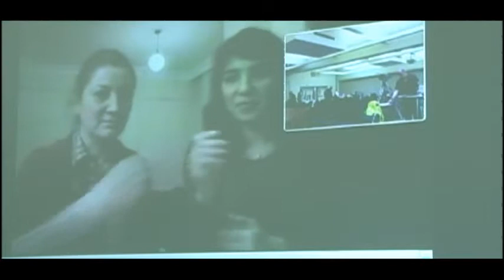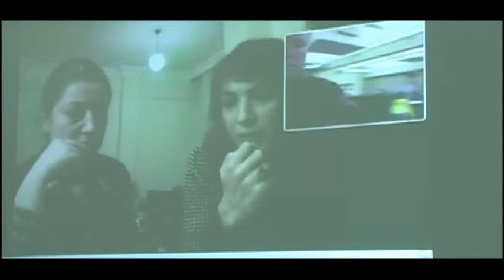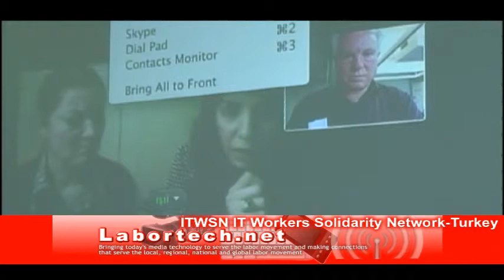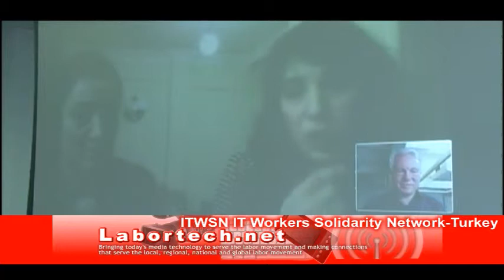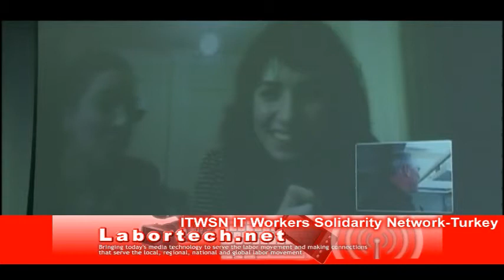Tech Workers Organizing Globally- Turkey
LaborTech 2012. Dec. 1, 2012 USF

Technology workers called Information Technology Workers Solidarity Network (ITWSN) are organizing in Turkey and have faced censorship by Facebook in an effort to prevent them linking up with other tech workers globally.